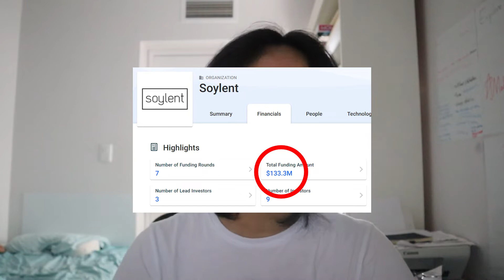How to Make Good Decisions (according to science) ft. @JohnCooganPlus | Mental Models Podcast #1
This is episode #1 of the Mental Models of Successful People podcast with @JohnCooganPlus where we figure out the secrets to making optimal decisions - watch till the end to find out :)

John Coogan is the co-founder of Soylent (raised over $70M from top VCs like Google Ventures & a16z & sold over $100M worth of products).

We talk about the exploit vs explore tradeoff in AI & how that applies to decision making (and why you often can't make optimal decisions realistically), cargo cults, self-help vs stealth-help, & more.

OUTLINE:
0:00 - Intro (Who is John Coogan)
0:33 - Why Successful People DON'T View Themselves as Successful
3:04 - Problem with Hustle Porn (Gary Vee, ...)
4:34 - Entrepreneurship as the End Game

6:50 - Cargo Cults (Elizabeth Holmes, ...)
9:14 - Why Theranos is NOT as bad as you think
12:10 - Moderna (Covid Vaccine)
13:22 - How to take bets (by taking a holistic view of the sample space)
14:07 - Are VCs putting too much money behind bad companies? (e.g. WeWork)

17:27 - Explore vs Exploit Tradeoff (How that applies to making good decisions)
20:21 - Using "Ant Colony Optimization" to model behavior
23:12 - How John learned to code & got into Silicon Valley startups
26:02 - His 1st Company & How it Failed
27:08 - Why it's so hard to tell you're failing when you are failing
28:28 - How Soylent started
30:37 - Successful Entrepreneurs Explore (+ Why I'm WRONG on this)

31:47 - Jeff Dean Memes
32:28 - Great ideas come from the intersection of multiple fields
35:55 - How to easily figure out what you don't know
38:35 - An explanation for the Law of Attraction
40:18 - Using placebo effects to your advantage
42:36 - The American Dream is becoming more true

43:31 - How to make good decisions
44:23 - Why you CAN'T realistically make optimal decisions in real life (Prisoner's Delimma)
46:48 - The secret behind politicians' fake promises
49:18 - Why there is no "logical" answer in politics (aka why Ben Shapiro is wrong)
54:25 - Speak to the problem, not the logic

58:11 - Self-help vs Stealth-help (Having a virtuous mission ISN'T enough)
1:01:20 - How Batched optimization applies to making good decisions
1:03:30 - Why mission-driven startups often don't work
1:05:05 - Emergent properties
1:09:20 - Going "off-book"
1:13:45 - My Lego VR Headshot

1:14:46 - BONUS Section